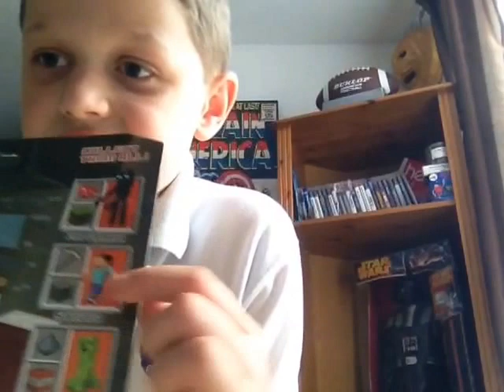MY FIRST UNBOXING VID YAY LETSSSS DO THIS